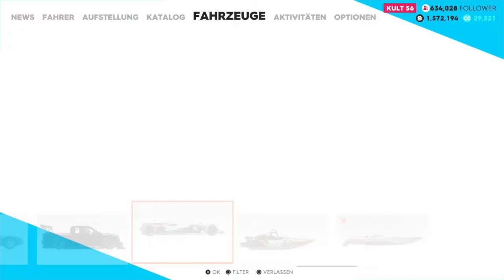THE CREW 2 #60 - ALPHA GRAND PRIX: Golden-Hills Charebung-Cup & Jersey City [PS4]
Moin meine lieben Gamer-Freunde :)
In diesem Let's Play seht ihr die beiden Alpha Grand Prix Golden-Hills Charebung-Cup & Jersey City aus The Crew 2 :D
Viel Spaß ^^

Social Media/Gaming:
-PSN: marcelreise11
-Xbox Live: marcelreise